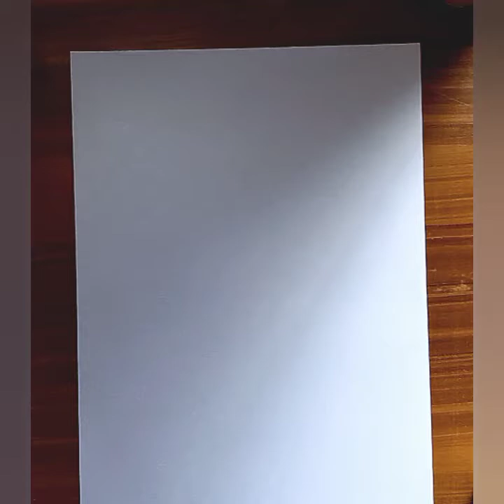Drawing of lord shiva,ganapathi,lakshimi